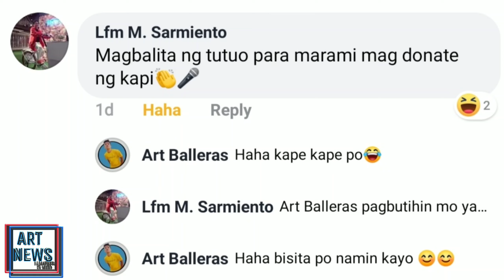Dj Art, may bago ng STUDIO! Panoorin din dito ang iba pang mga balita!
Mag-comment lang para sa susunod na content ng vlog ko!